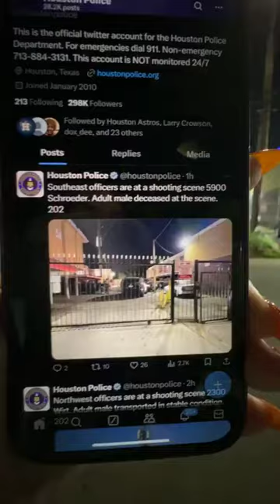At the scene of Fatal shooting off of Schroeder Rd in SE Houston. Suspect on the loose.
At the scene of Fatal shooting off of Schroeder Rd in SE Houston. Suspect on the loose. Apparently behind a game of Dominoes